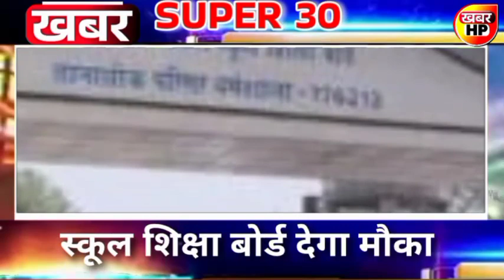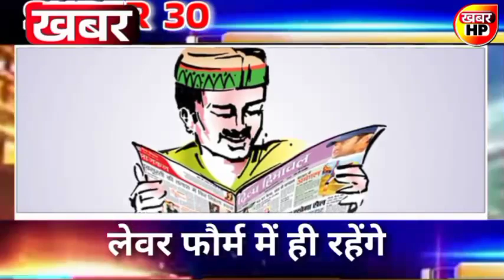Himachal Pradesh Super 30 News | HP news 13 October 2022 | HP News Today | Himachal School News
13 October 2022| himachal school news | hp news today | hpu latest update himachal cabinet meeting

himachalpradesh himachal